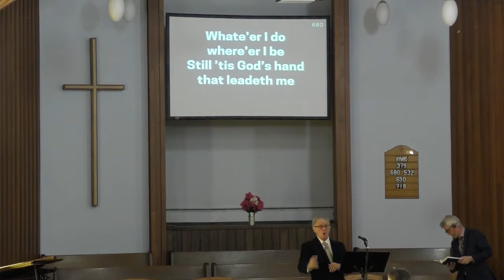2018.03.1- Pastor Greg Butt-The Story-It's Your Time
Is God ever going to use YOU?  When will I know if He is?  In this week's story we learn about a young girl who wasn't sure how God was using her.